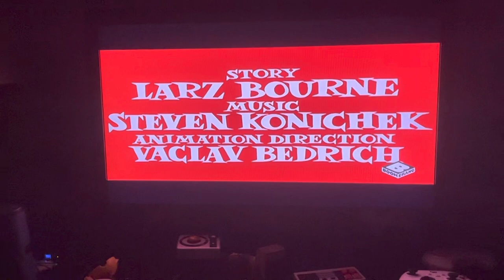Boomerang Put Trey’s favorite Gene Deitch short back in here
@YourLocalTVPlus7LateNightVGFan you will be mad